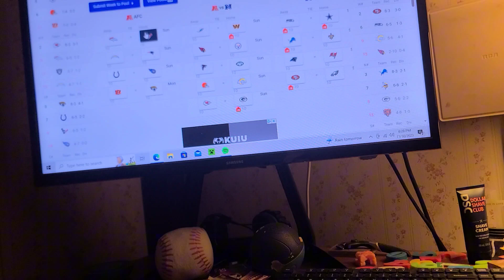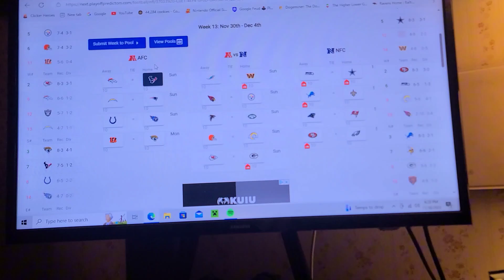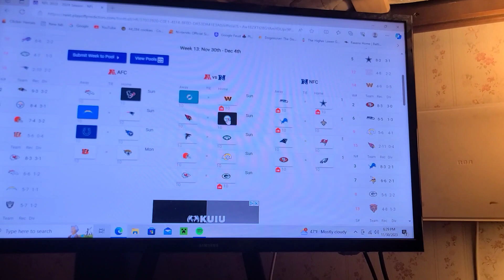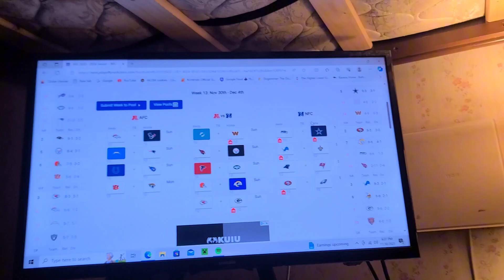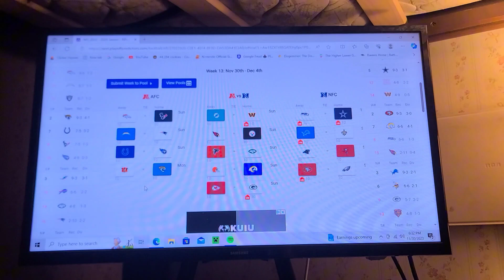My NFL Week 13 Predictions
I predict all of the NFL Week 13 2023 games!